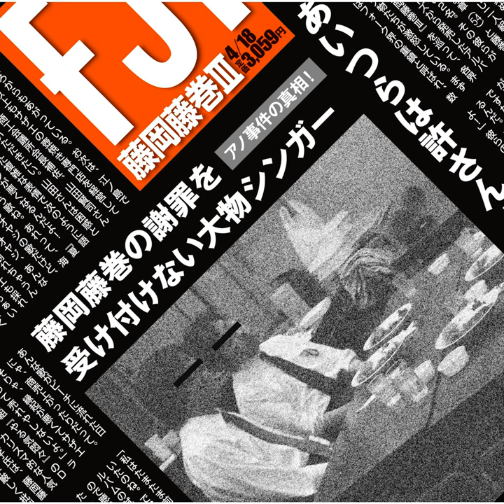Natsu Wa Morattaze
Natsu Wa Morattaze · Fujioka Fujimaki

Fujioka Fujimaki San

Arranger: Masataka Hanyu